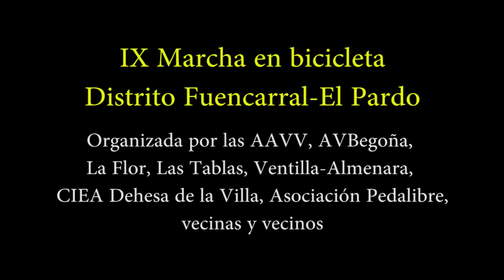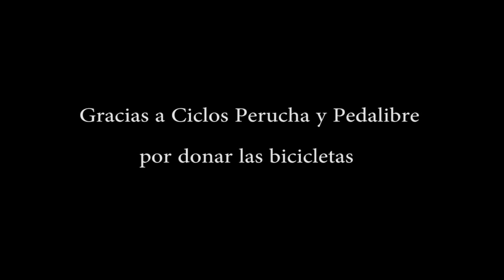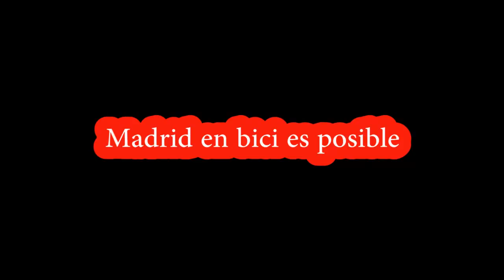IX Marcha Ciclista Distrito Fuencarral-EL Pardo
El pasado 19 de septiembre se celebro la IX marcha ciclista del distrito. La marcha fue promovida por las AAVV, La Flor, AVBegoña, Ventilla-Almenara, Las Tablas, Valverde, el CIEA Dehesa de la Villa, Asociación Pedalibre y vecinas y vecinos del distrito.

Participaron las AMPAS de CEIP Infanta Leonor, CEIP Antonio Fontan y IES Herrera Oria.

La Asociación Pelalibre y Ciclos Perucha donaron varias bicicletas que se sortearon al final de la marcha.

Este año se ha batido el récord e participación, los 500 dorsales se agotaron desde la salida en Montecarmelo y Las tablas y la estimación la policía rondaba los 700 ciclistas sino mas, desde luego era espectacular ver tantas bicicletas, con gran participación de escolares de todas las edades gracias a las AMPAS participantes.

Gracias a todas y todos los que han hecho posible esta marcha ciclista, !!!vamos a por la décima¡¡¡.